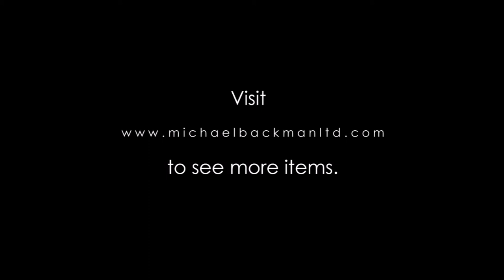4319 Rare Yoruba Opele Oracle Chain